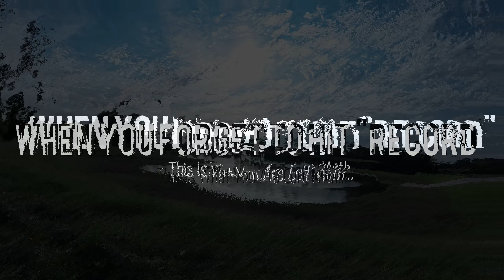Watching the Avata 2: When You Forget to Hit "Record"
I'd been messing with the settings on the Avata 2 and the last setting had it in "Photo" mode rather than video. So a really nice 15 minute flight was never happened. Or was it?

Audio: ES